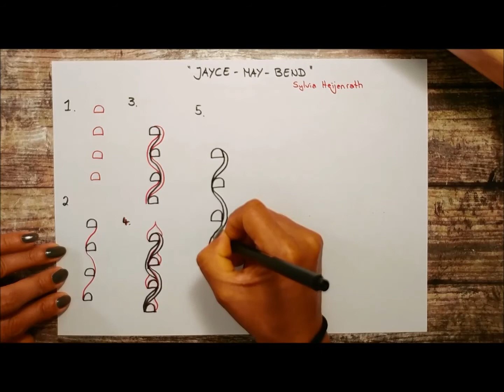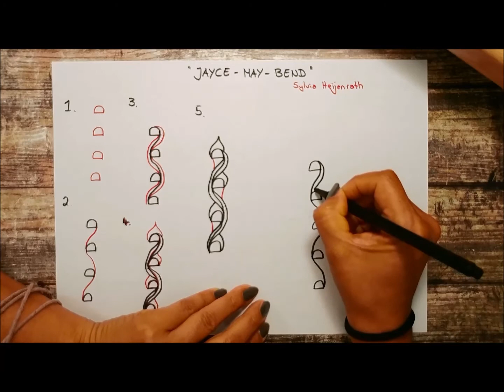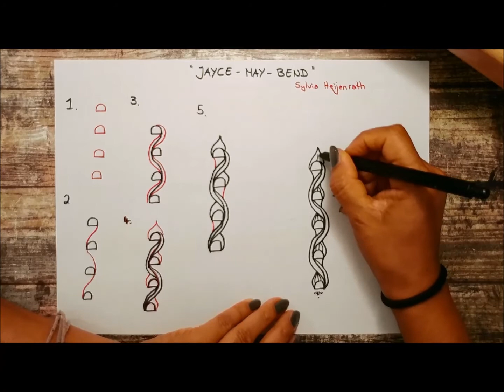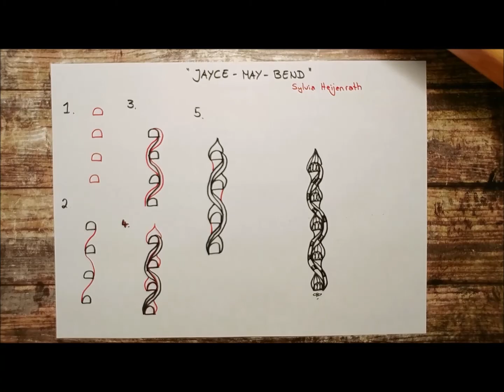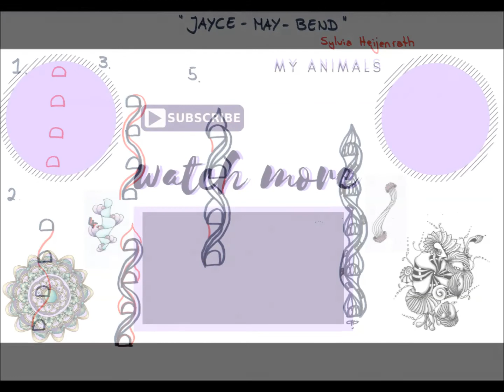Daily Tangle - Jayce-May-Bend |How to draw...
Daily Tangle - Jayce-May-Bend

Heute Lerne ich das Muster  "Jayce-May-Bend"
( Inspiriert von Sylvia Heijenrath )

Join us

Gefilmt mit :
LG Q8

Gemalt mit:
Fineliner, Bleistift ...

❤❤❤❤  Vielen Dank  ❤❤❤❤❤